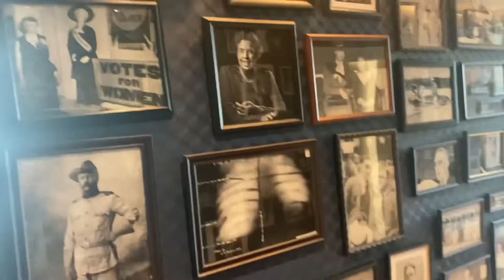Take A Peak Inside Of Lobby At The Roosevelt Island Cornell Tech Graduate Hotel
June 1, 2021 opening day of Roosevelt Island Graduate Hotel on the Cornell Tech campus.